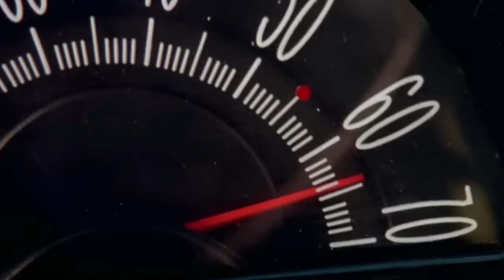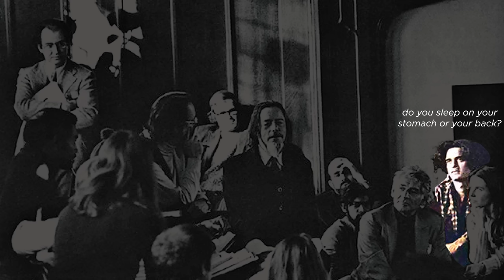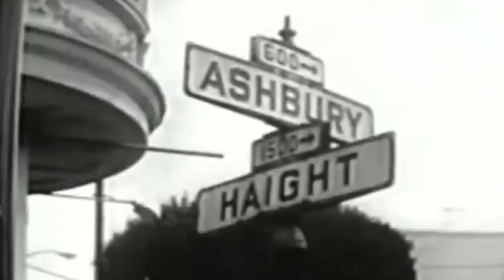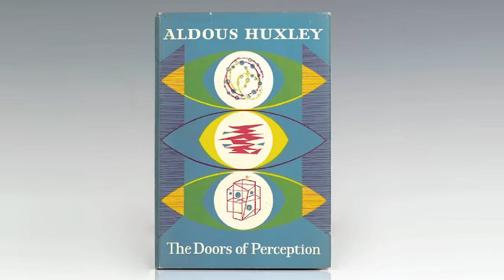Alan Watt's Way of Zen: "Everybody Needs To Cool It"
Alan Watts was a British philosopher famous for popularizing Eastern philosophies for a large Western audience. He had a remarkable ability to communicate profound mysteries of the universe in a way that anyone could understand.

Special thanks to Adri for her taste, encouragement, and sexiness ♥️

Music (in order):
I Hear A New World by Joe Meek
Il Serpente by Ennio Morricone
Corpo De Vento by Priscilla Ermel
silence by les
Rambo Zambo by Kollektiv
Il Ricordo Di Serena by Riz Ortolani
Poinciana 'Song Of The Tree' by David Rose
Vladimir's Groove by The Soul Surfers
Ishikumo Kanashiku Mo Nagareru by Takeo Watanbe
St. Matthew Fashion by Stanley Myers
Body and Soul by Coleman Hawkins
Pity the Child by The Albert
for a new meaning 'slowed' by nowt

0:00 – I Hear A New World
1:21 – Child Buddhist
3:41 – Self-Image
4:53 – Play
8:14 – Waves
9:56 - God
12:21 – Philosophical Entertainer
13:34 – LSD
17:09 – Cosmic Consciousness
20:50 – Death
23:20 – Right Now
25:31 – Genuine Fake